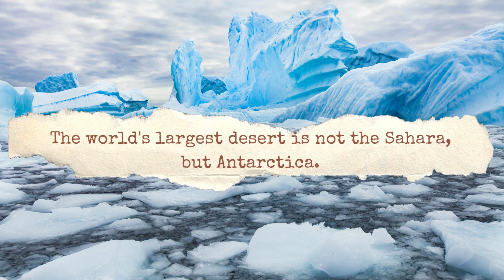Fun Facts - Interesting Facts - Unbelievable Amazing Facts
Watch to know the unbelievable, fun, amazing and interesting unknown facts of the world. Unbelievable but true.